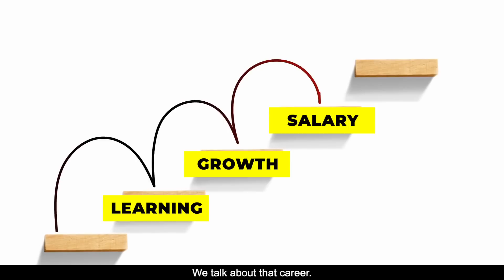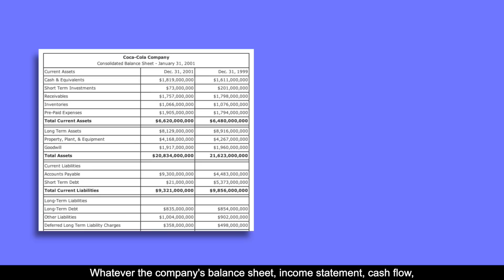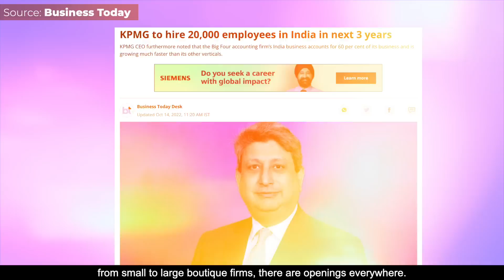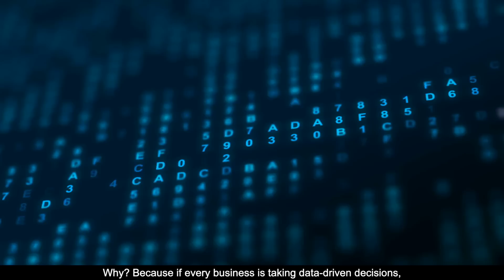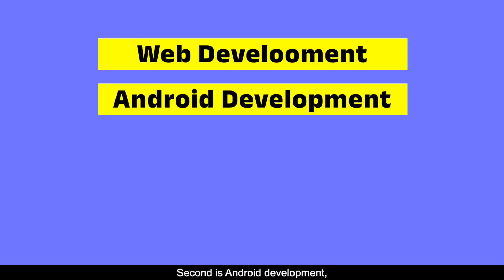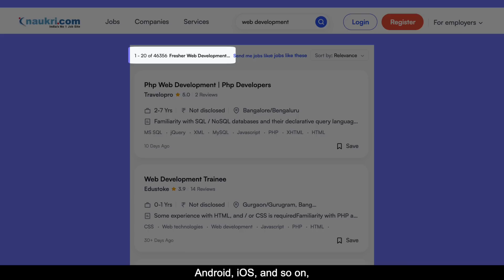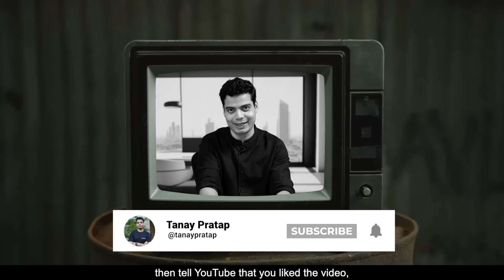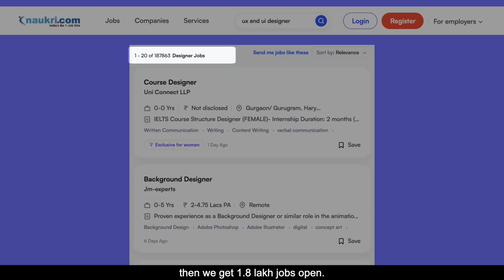Bina Degree Ke 4 High Paying Careers | Tanay Pratap Hindi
2023's Hottest Careers: Developer, Data & Financial Analyst, Designer | High-Demand Jobs & Success Stories!  In this eye-opening video, discover the most sought-after and successful careers of the year. Dive into the thriving world of developers, unleashing groundbreaking technology; data & financial analysts, decoding valuable insights; and designers, crafting captivating user experiences. Learn about their impact on industries, high earning potential, and success stories of individuals who've skyrocketed their careers. Don't miss this career-defining guide!